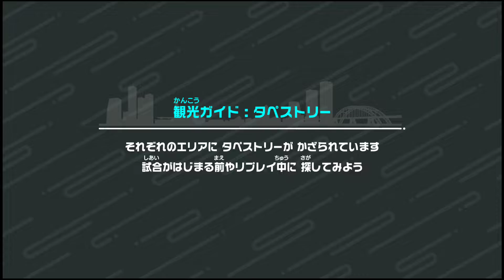【Switch Sports】Volleyball [n128]